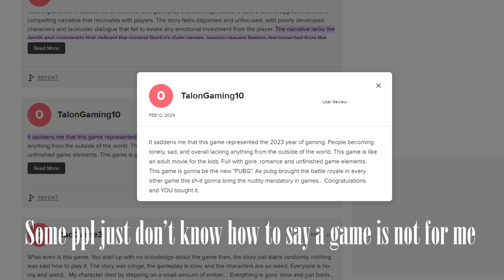Analyzing the Game Awards "Snub" of Marvel's Spider-Man 2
The Brilliance and Chaos of Marvel's Spider-Man 2